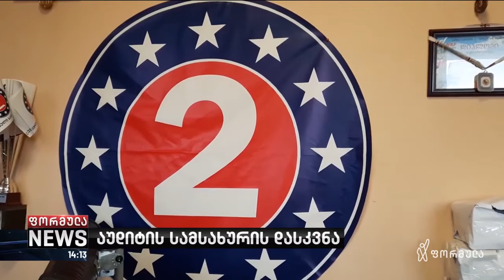ვადების დარღვევით და უხარისხოდ შესრულებული სამუშაოები მუნიციპალიტეტებში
▪️ აუდიტის სამსახურმა ზესტაფონსა და გარდაბანში მნიშვნელოვანი დარღვევები გამოავლინა - რაში ხარჯავენ თანხებს რეგიონებში და ვის კომფორტს ხმარდება ბიუჯეტის ფული?